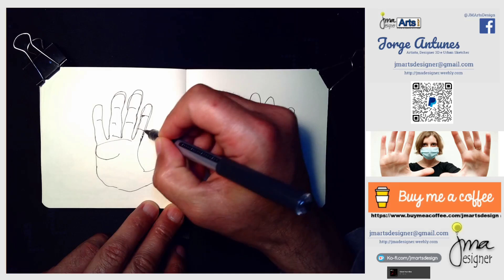Mask hands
Processo acelerado do desenho à mão com caneta uniball 0.5
Stream is created with PRISMLiveStudio